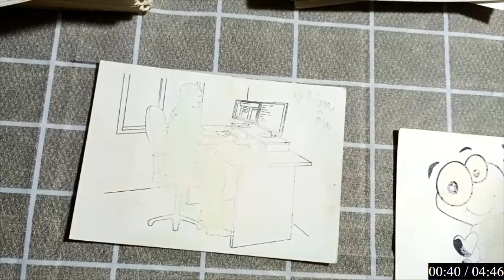"Dòng Sông Quê Hương Êm Đềm Chảy Qua Những Ngôi Nhà Mái Tranh"